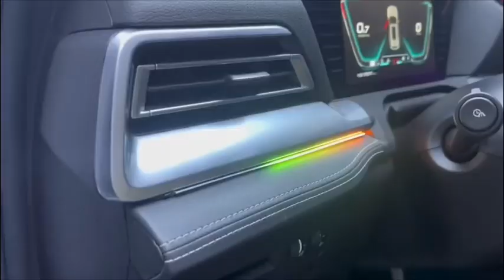Universal Symphony Ambient Light😍🔥🔥🔥Car Ambient Light#Car Universal Ambient Light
Car Ambient Light#Car Universal Ambient Light, Symphony Ambient Light Ambient Light Manufacturer